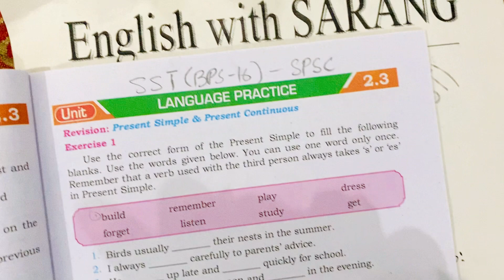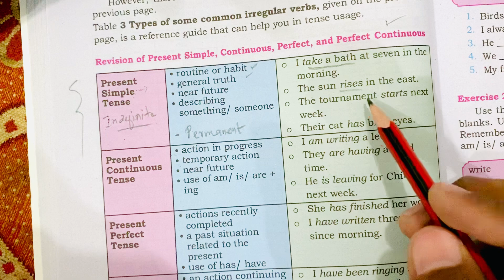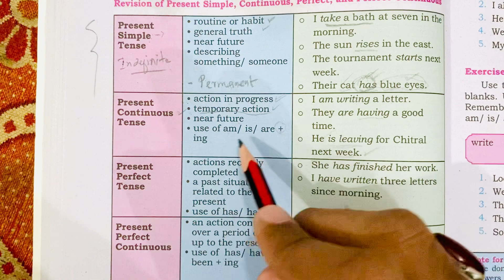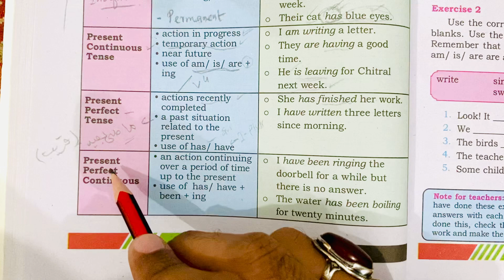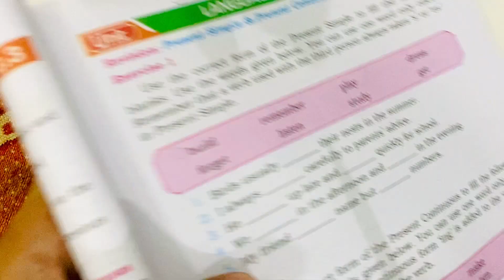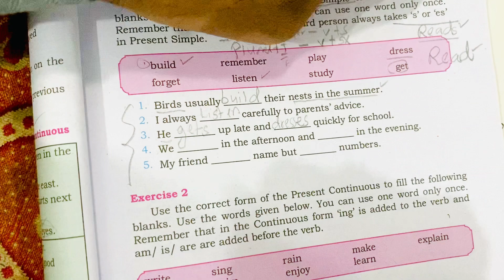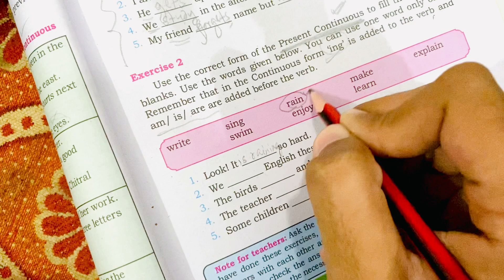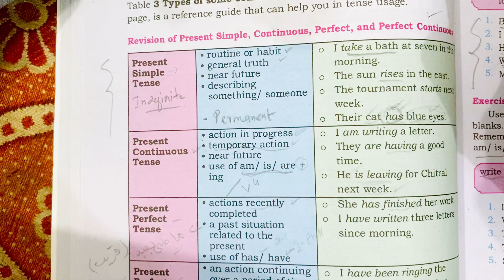SST Test 2023 Part 13 | Present Simple_Present Continuous_Present Perfect_Present Perfect Continuous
Dive into the World of Tenses: Mastering Present Simple, Present Continuous, Present Perfect, and Present Perfect Continuous! 🕐✨ Join our in-depth YouTube tutorial to demystify these English tenses. From everyday actions to ongoing events and perfected moments, we've got you covered. Boost your grammar skills and confidently navigate the nuances of tense usage. Perfect for language learners and enthusiasts!